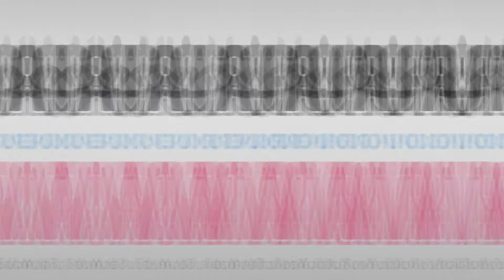How to say ☛(Airport) in arabic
Learn how to speak arabic with Arabic Store free pronunciation tutorials.

To reach and benefit many like you...